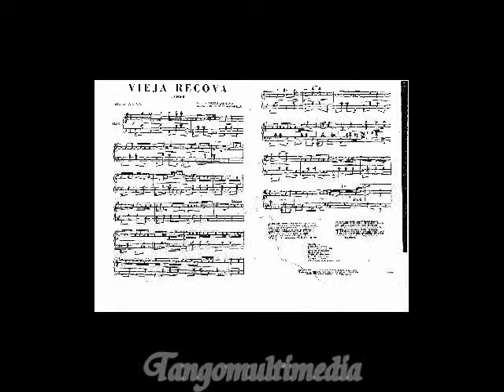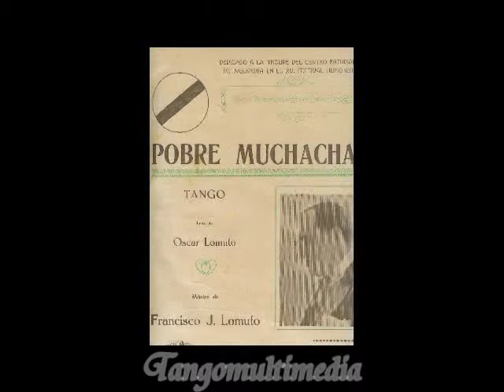VIEJA RECOBA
Tango interpretado por Carlos Gardel